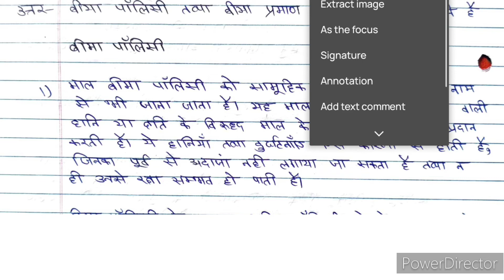IBO 04 solved Assignment 2021-22| IBO 04 IGNOU solved handwritten Assignment 2021-22| M.COM 2021-22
IB0 04 solved  Assignment 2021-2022 | IBO 02  solved Assignment 2021-22 | IBO 04 IGNOU | IBO| master of commerce
IBO 2 years | IBO

हमारे यहां काफी कोर्स के अससाइनमेंट उपलब्ध है आप हम से WHATSAPP NO पर भी CONTACT कर सकते हैं अगर आप ASSIGNMENT PURCHASE करने मे INTEREST है